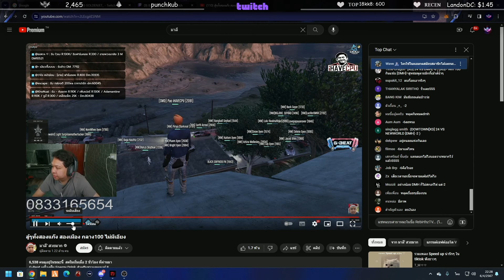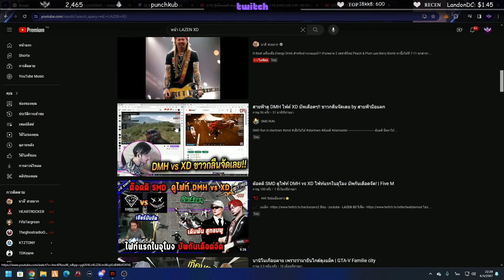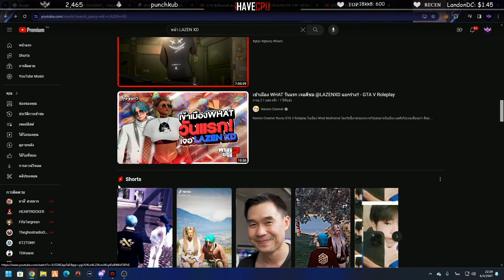ลุงแม็คดูต๊อดติมือแตก DMH แพ้ไฟต์ XD | GTA-V Familie city